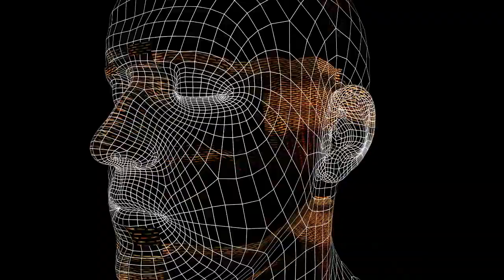Rock Music | Take The PAIN & Devil Wins